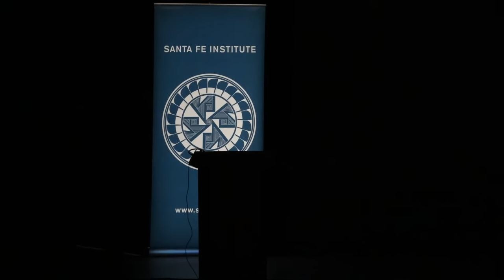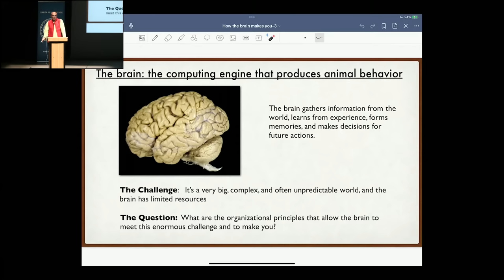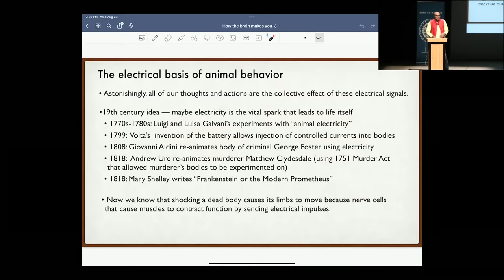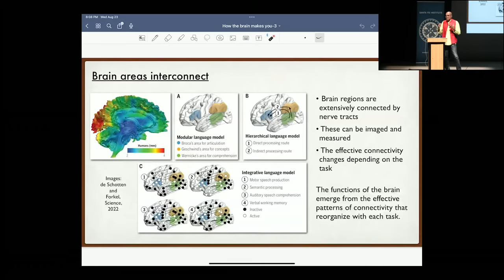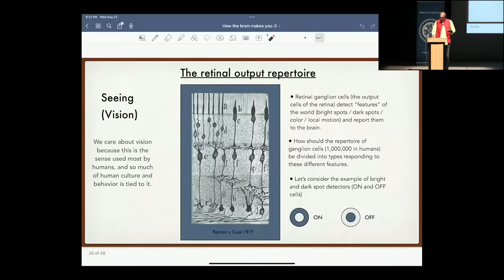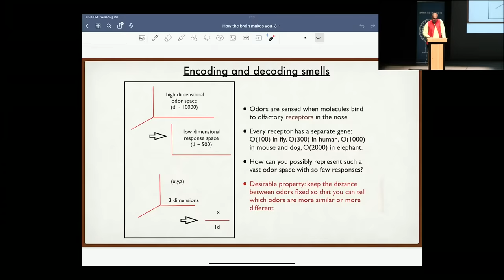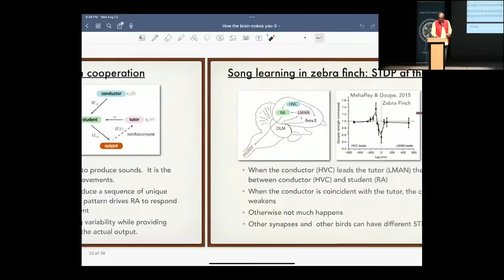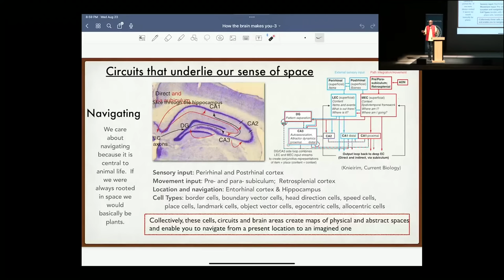How the Brain Makes You: Collective Intelligence and Computation by Neural Circuits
Vijay Balasubramanian University of Pennsylvania, SFI The human brain consists of a 100 billion neurons connected by a 100 trillion synapses. In its computational function, each neuron is a simple electrical device. In this sense it is no different, in its conceptual essence, from a transistor or a diode in a silicon microchip, converting input signals into ephemeral voltage pulses that transmit to other neurons. And yet, the collective effect of these tiny electrical flutterings creates the intelligent mind, with its astonishing capacity for perception and action, memory and imagination, affection and indifference. In the words of Ramon y Cajal (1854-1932), a founding figure of neuroscience, neurons are "the mysterious butterflies of the soul, whose beating of wings may one day reveal to us the secrets of the mind." In this talk, Vijay Balasubramanian will explore current ideas about how this transmutation occurs.